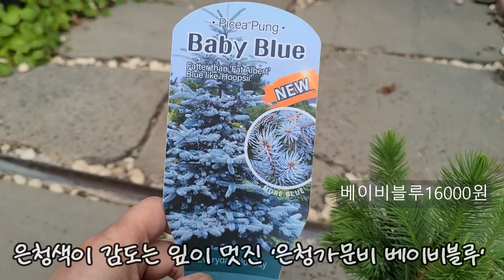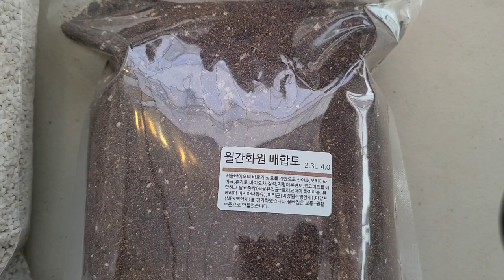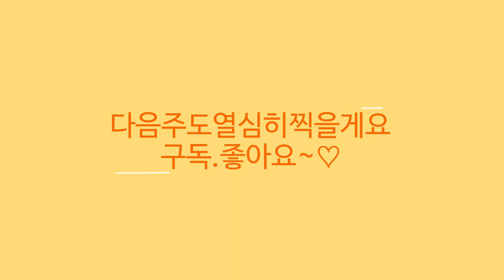월간화원 🌳전화주문☎️010 4963 0054🌸뉴질랜드 앵초 8종🌸벌레잡이제비꽃 6종🌸베고니아 멜라노블라타 위드라쿠치🌸베이비블루🌸반딧불이 아이비🌸드라세나 수르쿨로사 밀키웨이🌳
안녕하세요
식물이름 꽃이름 화초 나무 야생화 월동식물 희귀식물  다육식물
관엽식물 정원식물 실내식물 수입식물 이름과 가격
오늘은 고양시 덕이동에 위치한 월간화원의 소식 전해드려요
월간화원은 2주에 한번 소개드립니다
제라늄 페라고늄 미니바이올렛 뉴질랜드앵초 고사리 화초
꽃 나무를 중점으로 희귀식물 콜레우스 베고니아 관엽식물
난초 꽃 야생화와 토분 슬릿화분 마사 적옥토 녹소토 바크
배합토 펄라이트 화산석등 다양한 원예용품을 취급하고 있습니다
주차하기 편리하도록 넓은 주차장이 있으며 친절한
사장님의 안내를 받으실수 있어요
반려견 동반입장가능하며 실내에 다양한 식물들 구경하기 좋아요
오늘은 뉴질랜드 앵초 스트렙토카르푸스 8종과
벌레잡이제비꽃 6종 호야 마틸다 석화 다육식물 벽어연금 레투사금
베고니아 멜라노블라타 위드라쿠치 은청가문비 베이비블루
반딧불이 아이비 산토소마 아트로비렌스 수르쿨로사 밀키웨이
등 소개드립니다

월간화원:경기도 고양시 일산서구 덕이동 598
전   화 주 문:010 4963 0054
영 업 시 간 :10~6시까지 입니다